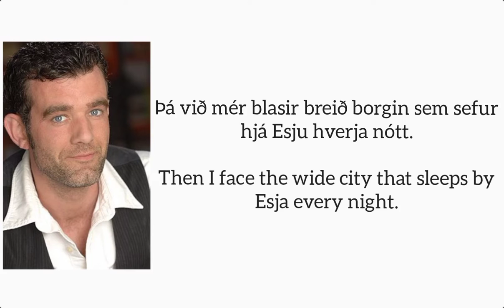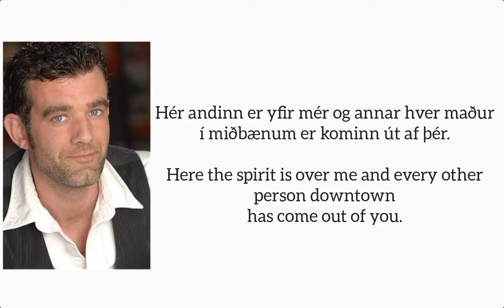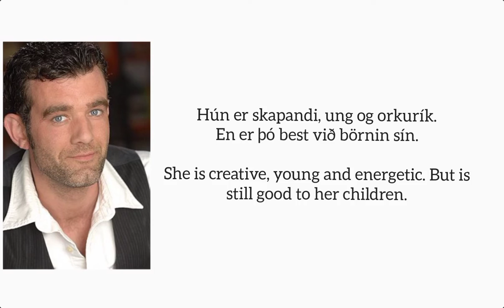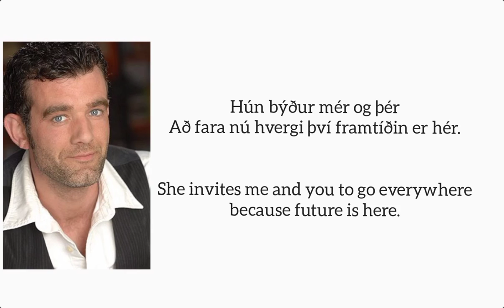Stefan Karl Steffanson Reykjavik Lyrics + English Translation